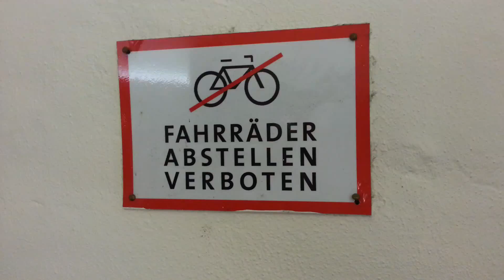Dilorong ini kami sesat